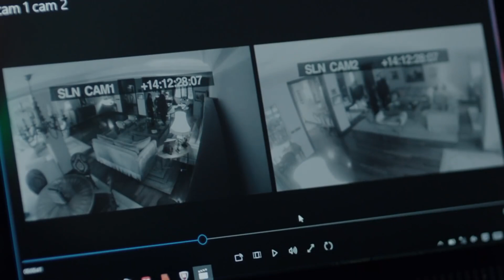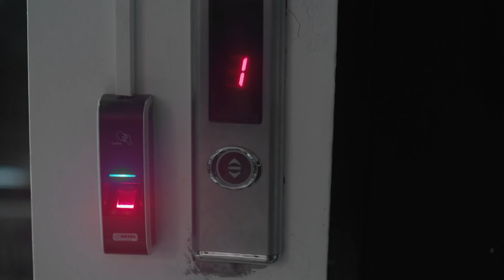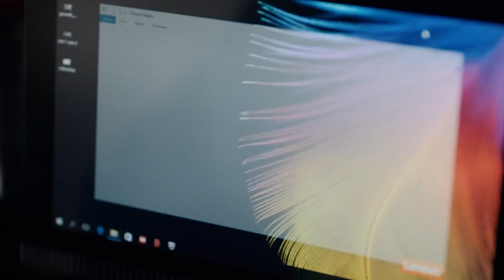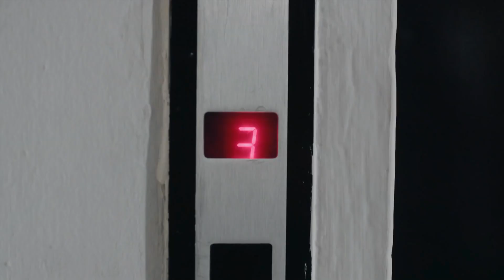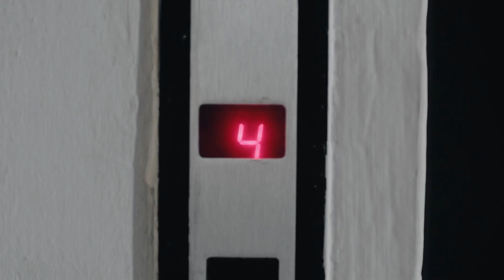مغامرة مهمة سارب الصعبة - في داخل - الحلقة 42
مغامرة مهمة سارب الصعبة - في داخل - وجد سارب الصور

الإنتاج: آي للإنتاج
المخرج: أولوج بايراكتار
السيناريو: أرتان كورتولان ، توبراك كارا أوغلو ، فولكان سومبل

كادر الممثلين:
سارب: جاتاي أولوسوي
مارت: آراس بولوت إينيملي
جلال: جتين تكيندور
يوسف: مصطفى أوغورلو
ملك: بينسو سورال
أيلام: داملا جولباي
فوسون: نهال كولداش
داوود: رضا كوجا أوغلو
ألياناك: يلدراي شاهينلار
يشيم: غوزدا كانسو